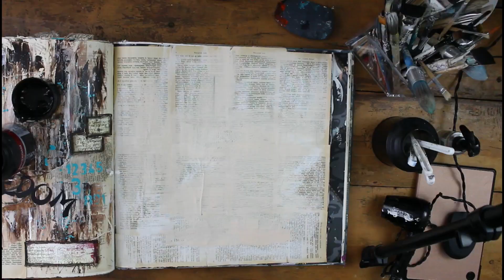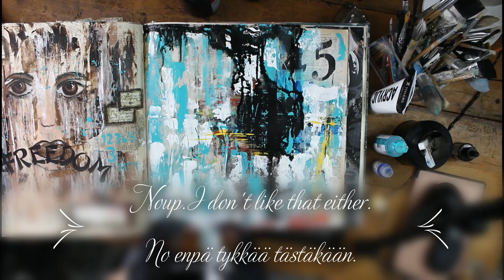Art journal page in mixed media style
In the end, this work was not at all what I planned. But this is what mixed media is. Fortunately, you can paint over everything again in several layers.
Tämä työ ei lopuksi ollut ollenkaan sellainen kuin suunnittelin.Mutta tätä mixed media on.Onneksi kaiken päälle voi maalata uudestaan useita kerroksia.

White gesso and - acrylic paint
Amsterdam 292 Naples Yellow red light
Golden; Teal, Pyrrole Orange, Cadmium Yllow, Primary Cyan
Bombay Indian Ink
Stencils; Stamperia Mixed media "Poppy and Flower"
 and  Dylusions DYS4083 Silhouette Ruby